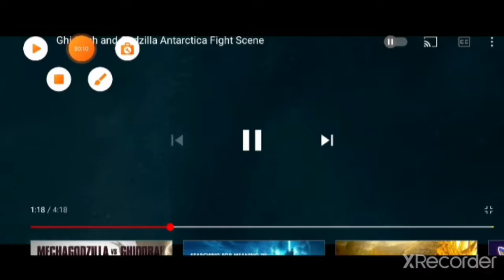Godzilla king of the monsters but it has subtitles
this is next